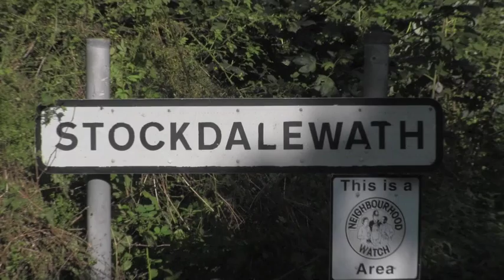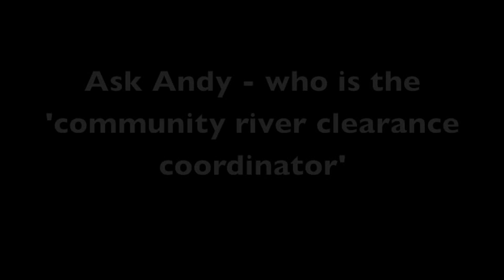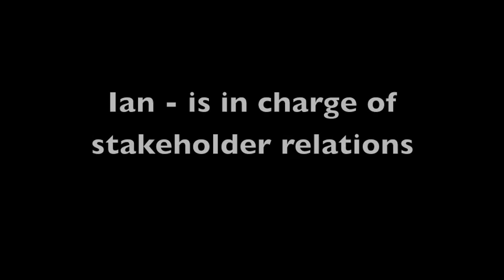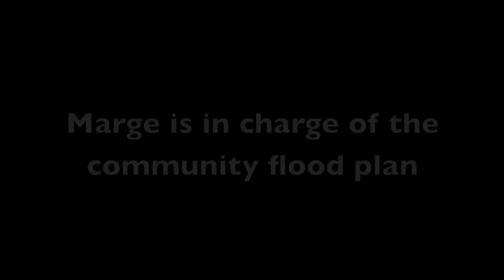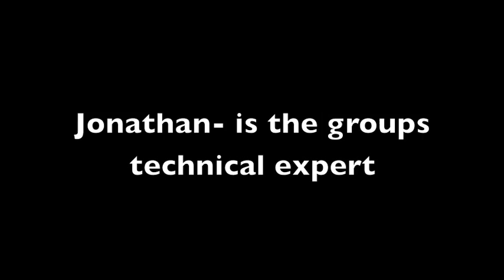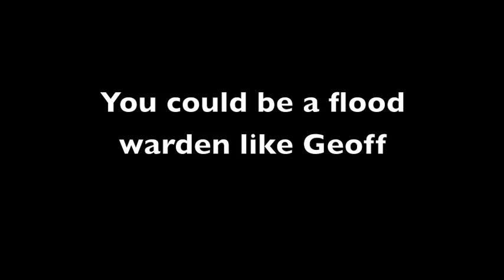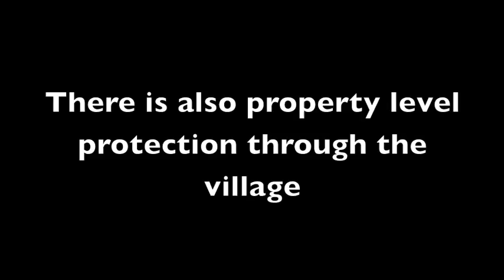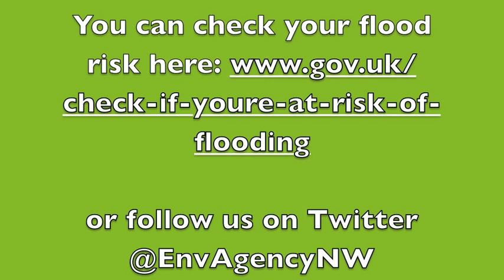Stockdalewath - working to protect their community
Stockdalewath is a small rural village in Cumbria near Carlisle. The village has been flooded in the past and because of this the village has come together to help reduce their flood risk.

This is the story of what they have done so far.

You can check if you and your family are at risk of flooding